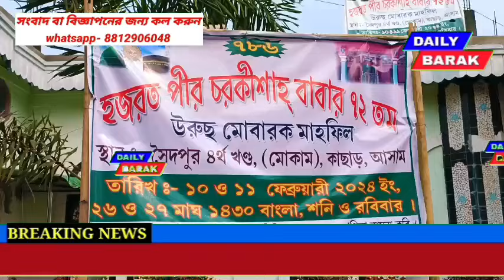ঐতিহ্যবাহী চরকিশাহ মোকামের বার্ষিক উরুস ১০ ফেব্রুয়ারি।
ঐতিহ্যবাহী চরকিশাহ মোকামের বার্ষিক উরুস ১০ ফেব্রুয়ারি অনুষ্ঠিত হবে।